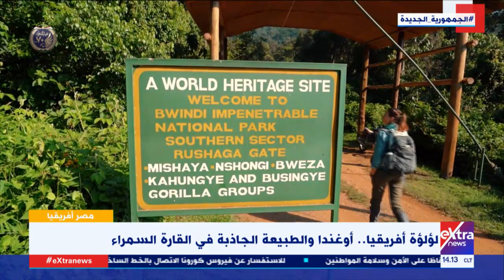مصر إفريقيا| جهود مصر لتعزيز العلاقات التجارية مع دول غرب إفريقيا (حلقة كاملة)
مصر أفريقيا| جهود مصر لتعزيز العلاقات التجارية مع دول غرب أفريقيا (حلقة كاملة)
24 يناير 2022